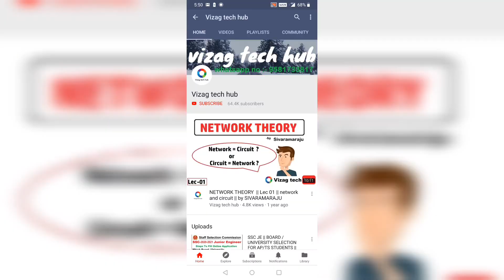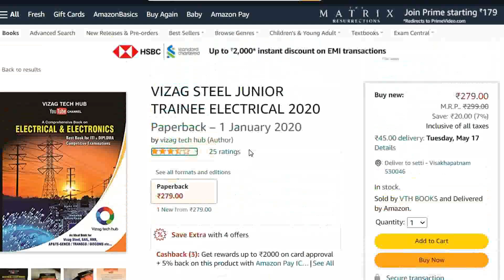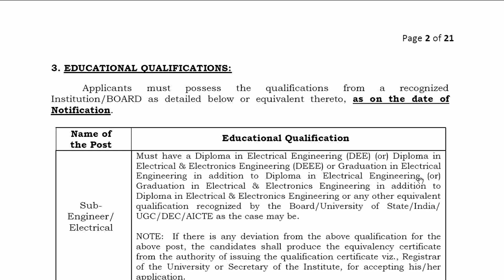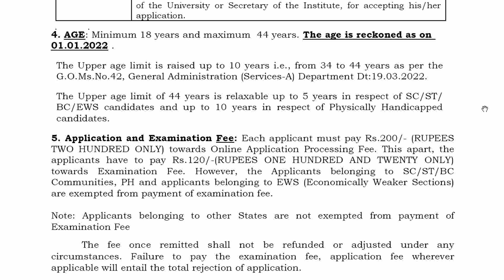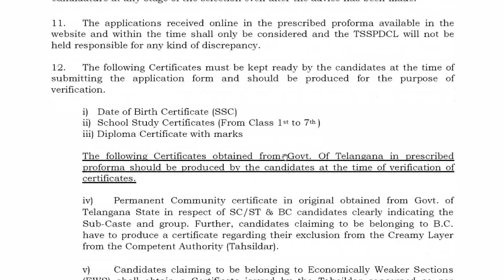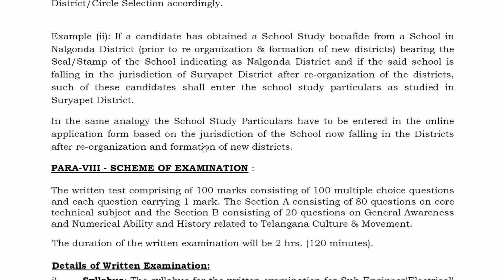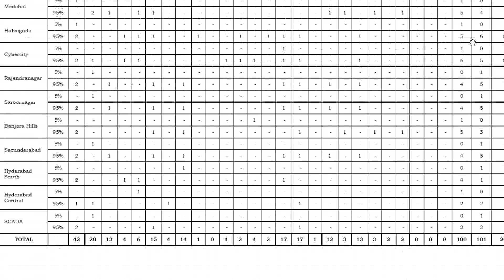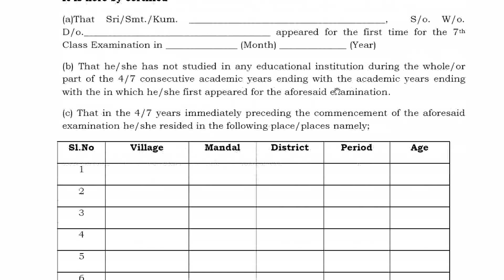TSSPDCL || SUB-ENGINEER(Electrical) || NOTIFICATION-2022 || 201 Posts